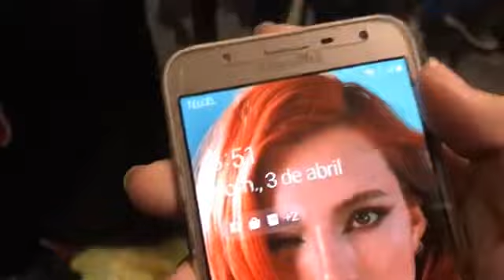Expo Sugoi Cancún 2022 | Facebook Live 🔴